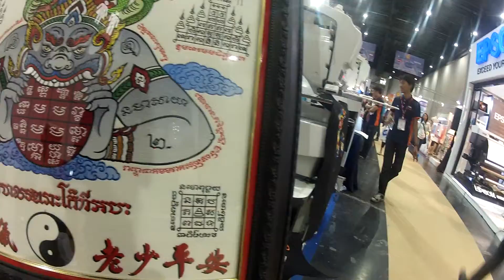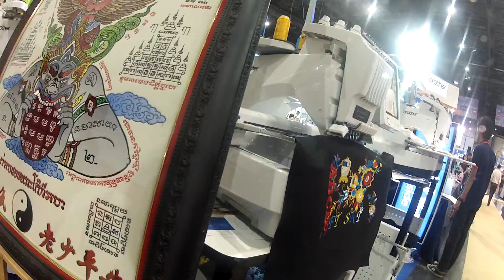GFT2015#part8#Garment Manufactures Sourcing Expo#GOPR2566 เจโอ๋